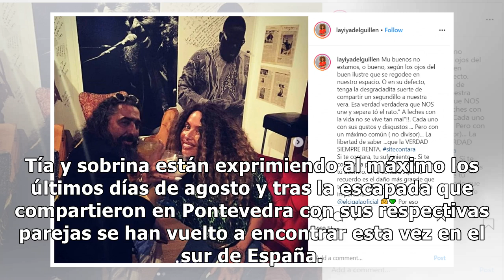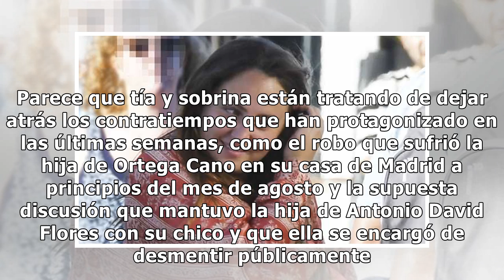Gonzalo Montoya, el invitado sorpresa de Rocío Flores y Gloria Camila